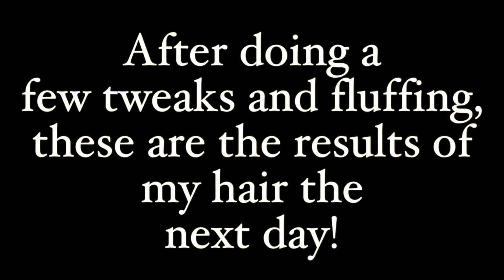My Summer Wash n Go with Bangs | CUTTING BANGS ON NATURAL HAIR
Ok so in the last video I showed you how I do my Summer Wash and Go for 2018, but this video I’m showing you my Summer Wash and go with a BANG…Well bangs to be exact. I’m going to cutting my bangs on camera and showing you the end results once my natural hair has been styled.

F o r   m y   p r e v i o u s   v i d e o,  c l i c k   t h e   l i n k   b e l o w:

My Summer Wash n Go 2018 UPDATE!

Peace xx

Products used in order of appearance in video:

● Eco Styler Styling Gel Krystal Clear

● Texture My Way Keep It Curly Stretch And Set Styling Foam